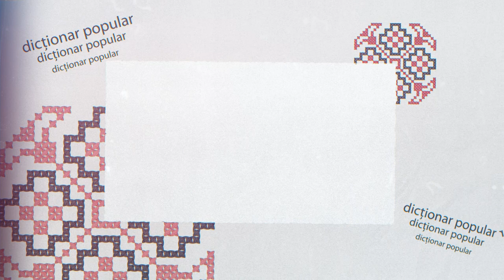Dictionar popular Nas